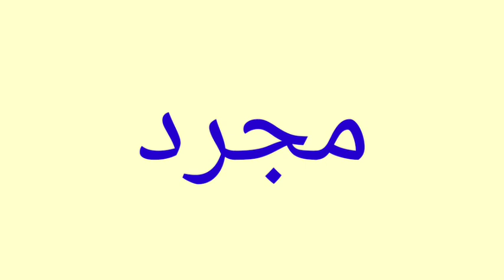معنى كلمة Just | الصحيح لكلمة Just | المعنى العربي ل Just | كيف تكتب كلمة Just | كلام إنجليزي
1 :-     معنى كلمة Just
2 :- الصحيح لكلمة Just